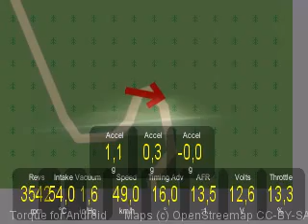Audi a4 b6 1.8t quattro - night hill climb + map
free run